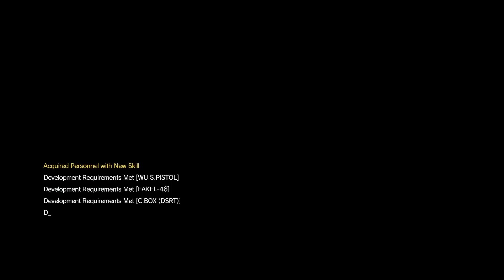Zagrajmy w Metal Gear Solid V: The Phantom Pain #07 "Misja ratunkowa"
Zagrajmy w Metal Gear Solid V: The Phantom Pain
Zagrajmy w Metal Gear Solid 5: The Phantom Pain
Letsplay Metal Gear Solid V: The Phantom Pain
Letsplay Metal Gear Solid 5: The Phantom Pain